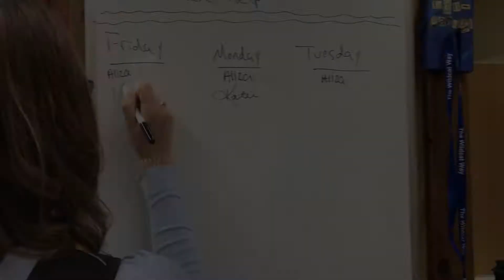An Index Holiday (Intro)